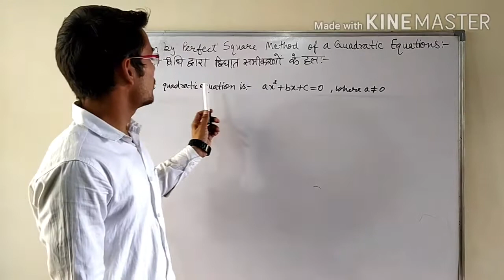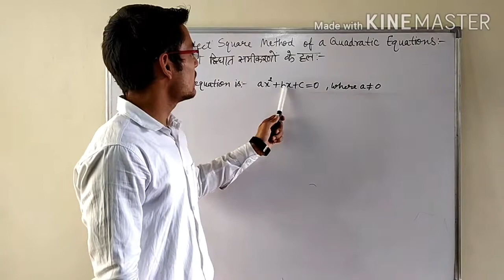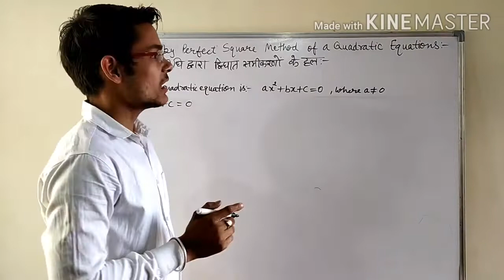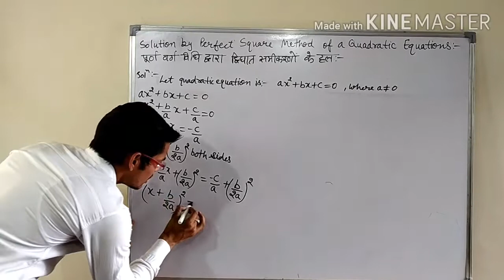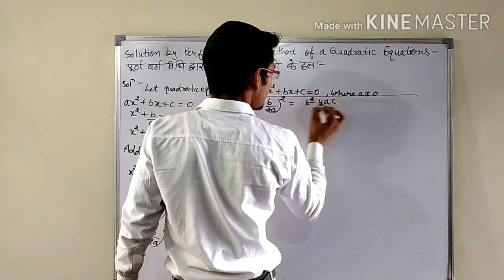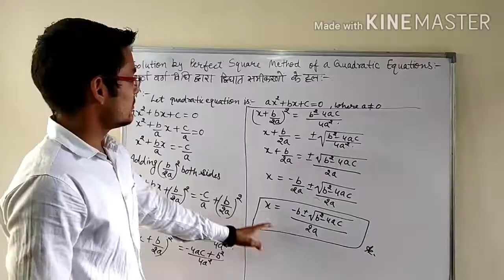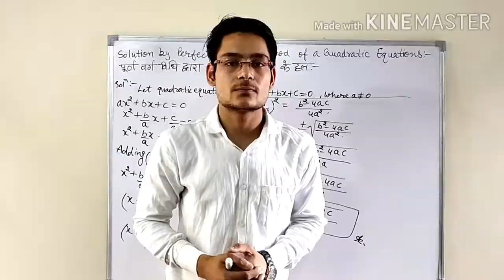PERFECT SQUARE METHOD II QUADRATIC FORMULA DERIVATION II SHREEDHARAACHARYA FORMULA II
Hello guys , In this video , I am going to teach you Perfect Square Method and Quadratic Formula ( Shree Dharacharya Formula ) by its simple derivation in just five minutes.

9TH CLASS MATHS , 10TH CLASS MATHS , QUADRATIC EQUATION , QUADRATIC FORMULA , , PERFECT SQUARE METHOD , SHREE DHAR AACHARYA FORMULA ,POLYNOMIAL , DIVISION ALGORITHM

So stay watching this video without skip.

"Mridul Sharma Bibliophile "

Show some love on these handle too -